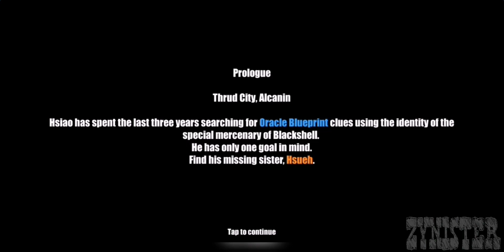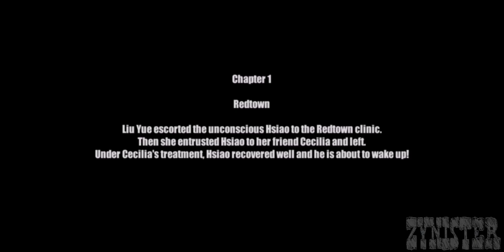Captor Clash (Early Access)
Category:  Action RPG

Internet Connection:  Online

Storage Space:  1 GB

Description:

 A distressing, addictive, beat 'em up ARPG is waiting for you!

In the multiverse, technological breakthroughs can be good and bad. In a world full of betrayal and shadow, you are not alone. Assemble your heroes. Play real-time 1V1 fighting battles with players from all over the world, experience heart-beating combats, and full-screen Ultimate Skills.

Epic Features

- Ultimate graphics and easy-to-operate controls
Super combo fast-actions battle fight let you brawl to the flesh!
Various thrilling attack combinations waiting for you to experiment!
Innovative "CHAIN BURST" system gives you the power to crush your opponent, and cause explosive damage

- Fight against players from all over the world in real-time
Who will be the next Online Brawler Champion? It is on your call!
Tournaments are highly operation-based with complete fairness. Anyone will enjoy the ultimate battles in Captor Clash!

- Embrace richer action game experience
Various gameplay, no longer boring - Tournament, Dream Realm, Raid, Abyss maze.
Both PVP and PVE players can find favorite gameplay in Captor Clash!

- Different heroes for selection
Many heroes at your choice, each with distinct fighting style. There is always your cup of tea！
Assemble your suqad and explore the hidden secrets of ancient blueprint and diffenrent characters In the fictional post-apocalyptic world!

- Fast paced combat, easy to pick up and play at any time
Each round is no longer than 3 minutes. You can start and finish the battle quickly!